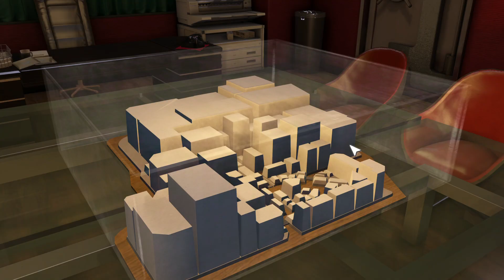Let's Play Yakuza 0 Pt. 43